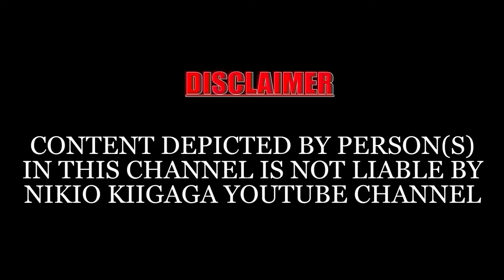UTIGANU WA UHORO URIA MWEGA,NA UHORO URIA WAMA,ANDU MOIGAIGA NIUMWE NOTIUMWE